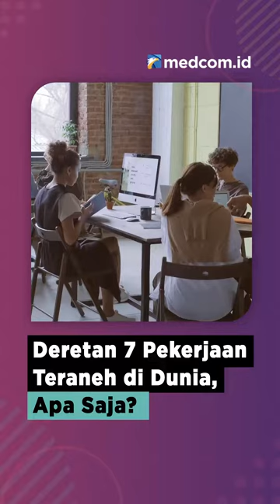DERETAN 7 PEKERJAAN TERANEH DI DUNIA, APA SAJA?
Memiliki pekerjaan sesuai passion dan latar belakang tentu impian semua orang. Namun ternyata ada berbagai profesi di dunia yang terbilang aneh tapi menguntungkan. Apa sajakah pekerjaan itu?

1. Pemerah Bisa Ular

Pekerjaan ini merupakan salah satu pekerjaan aneh dan berbahaya. Bisa yang diambil lantas digunakan untuk kebutuhan laboratorium dan rumah sakit. Mereka yang berprofesi ini bisa menjual bisa hasil ekstrasinya hingga Rp15 juta/gram.

2. Pencium Bau Badan

Mencium bau kecut dari badan orang lain tentu tidak enak. Akan tetapi untuk beberapa orang, hal ini malah dijadikan pekerjaan. Pekerjaan ini bertujuan untuk menilai keefektifan produk pembersih badan seperti sabun mandi, deodoran hingga obat kumur. Pencium bau ditugasi untuk menilai aroma ketiak, kaki dan napas dari responden yang sedang diuji.

3. Pelayat Profesional

Nuansa duka atas kepergian seseorang yang telah tiada ternyata mendatangkan untung untuk sebagian orang. Pasalnya, salah satu perusahaan Rent A Mourner asal Inggris menawarkan pelayat profesional dengan bayaran sebesar Rp1 juta per 2 jam.

4. Putri Duyung

Meski terdengar aneh, pekerjaan putri duyung atau mermaid memang benar nyata di dunia. Mereka bertugas mengajari orang lain berenang seperti putri duyung. Bahkan Perusahaan asal Montreal AS, Aqua Mermaid mematok tarif Rp59 juta untuk Kursus sebagai putri duyung selama 5 hari.

5. Pencicip Es Krim

Menurut Forbes, orang yang bekerja sebagai pencicip es krim akan dibayar sebesar Rp872 juta. Tentu pekerjaan ini paling menyenangkan.

6. Tukang Penentu Jenis Kelamin Ayam

Di Inggris dan Jepang, ada pekerjaan sebagai chicken sexer atau tukang penentu jenis kelamin ayam. Pekerjaan aneh yang satu ini sangat bergantung pada intuisi dan bisa menghasilkan Rp 935 juta/tahun.

7. Pencicip Makanan Anjing

Ada pekerjaan sebagai pencicip makanan anjing yang dilakukan oleh manusia. Pekerjaan ini biasanya dibuka oleh perusahaan makanan hewan. Orang yang terpilih sebagai pencicip makanan anjing diberi tugas untuk menguji kualitas produk untuk si anabul. Mereka juga bertanggung jawab untuk mengevaluasi nilai gizi dan memuntahkan makanan anjing setelah mencicipinya.